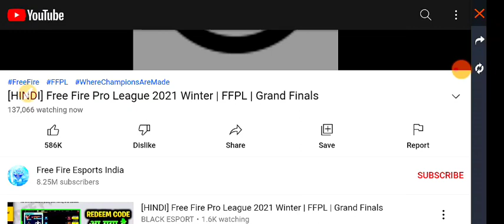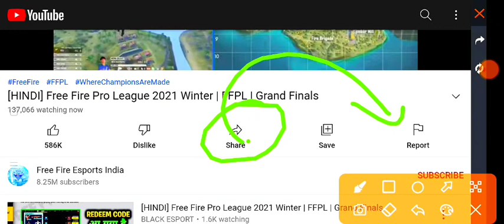TOKEN REDEEM CODE / FFPL REDEEM CODE / FFPL REDEEM CODE TODAY / FREE FIRE REDEEM CODE / REDEEM CODE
TOKEN REDEEM CODE / FFPL REDEEM CODE / FFPL REDEEM CODE TODAY / FREE FIRE REDEEM CODE

 SURCH TOPIC:

500k live watching milestone Rewards kaise milega, how to exchange 500k live watching milestone in free fire, free fire new sky crystal token kaise milega, how to get sky crystal token in free fire, free fire new Blue token kha milega, fifa new event, free fire new image
HOW TO GET SKY CRYSTAL TOKEN IN FREE FIRE, SKY CRYSTAL TOKEN KEASE MILEGA, FREE FIRE
FFPL Redeem code free fire | 500 K Watching | free fire redeem code | 30January final, FFPL Redeem code free fire, choose 1 out 4 rewards